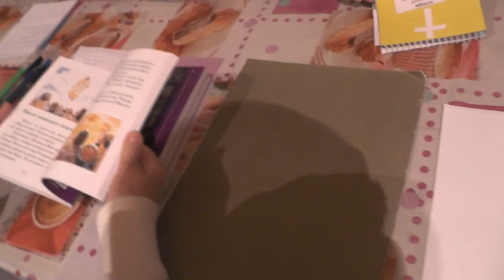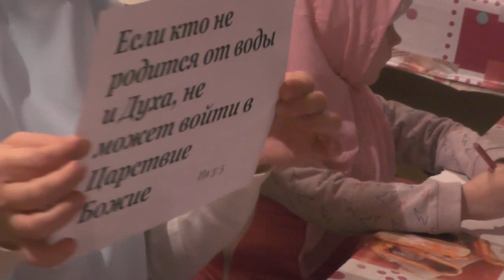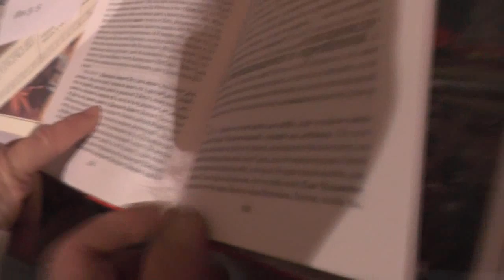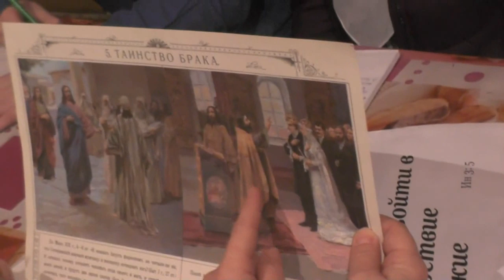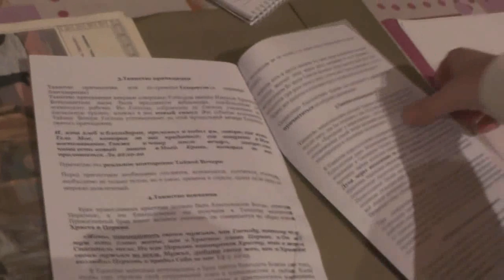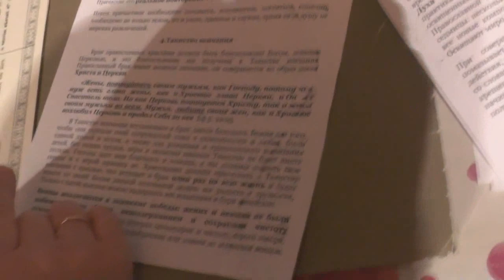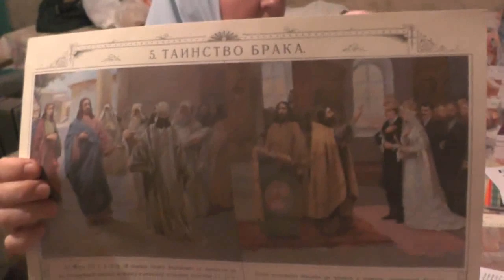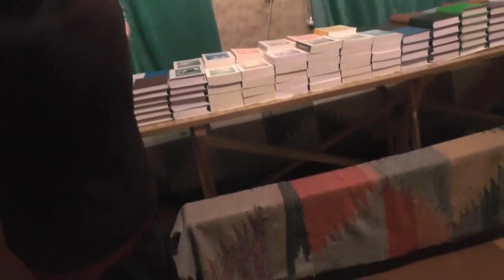Занятие в с детьми: о крещении и семье. 19. 01. 2020